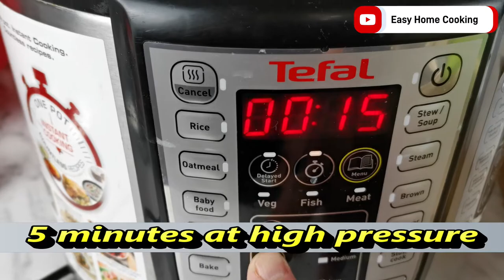Preparing whole chestnuts ! with multicooker and airfryer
Preparing whole chestnuts
we will use a multicooker 5 min and airfryer 5 min.
You can serve it with a beer...
Good appetite

My friend´s channel:
Kazu Recipes